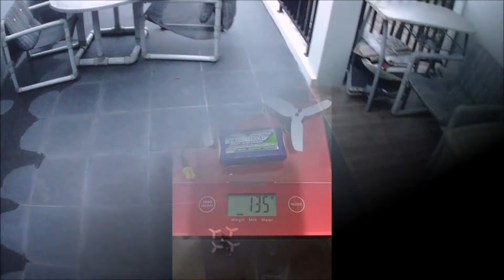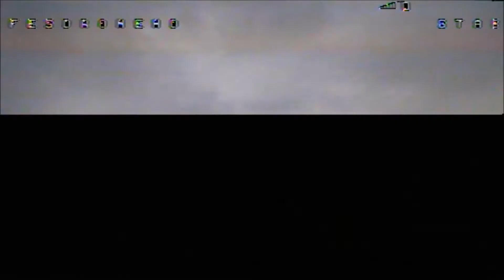Tomoquads XBL 117 w/ Eachine Minicube F3 v1.1 FC - Maiden Flight LOS and FPV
Tomoquads xbl 117
Eachine Minicube F3 V1.1 FC
DALRC 50A Mini PDB w/ BEC
FVT BLHeli_S LittleBee-Spring 20a
RCX H1105 V2 5000kv
Flysky FS-RX2A Pro
Kingkong 2840 props cut to 2.7
Eachine vtx03
600VTL 1/4 cmos 1.8mm 170 degree FPV cam
Nano Tech 460mah 3s 25-40C
XT30 connector
AUW: 135g